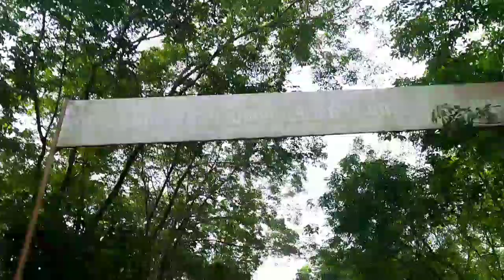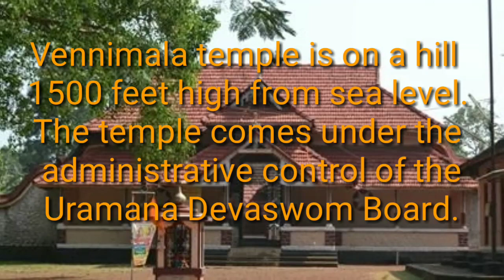Hindu temple in kerala l Vennimala rama lakshmana temple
Vennimala temple situated in kottayam district of kerala.proper location is near 8th mail pampady.